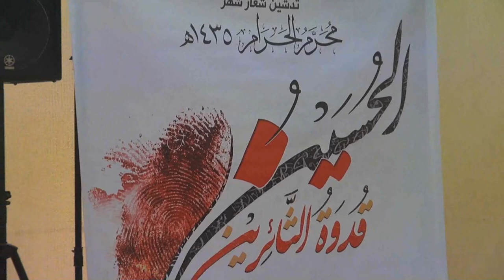البلاد القديم : كلمة إئتلاف 14 فبراير في حفل تدشين شعار التعبئة العاشورائية 28/10/2013 | Bahrain